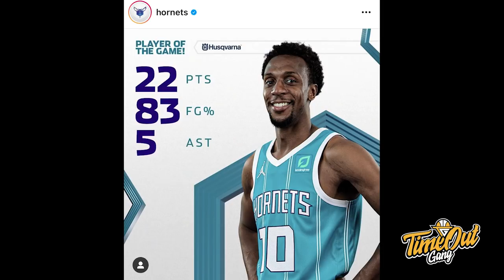TIME OUT: Westbrook Jago Juga Mainnya Bareng Cadangan // Apresiasi Langkah Yang Diambil IBL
Di Time Out hari ini kita membahas tentang Russell Westbrook yang hampir aja bawa Lakers menang, Gabe Vincent yang smack down Clippers gue dan IBL yang mengambil langkah tepat untuk menunda pertandingan.